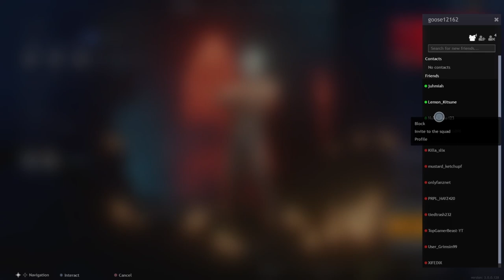CRSED EP 03 CODENAME : Dezert